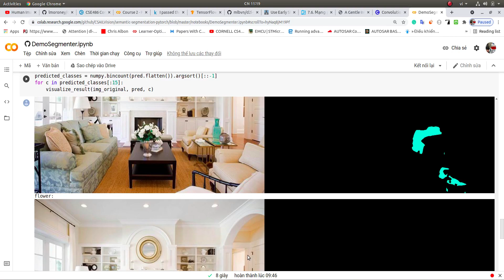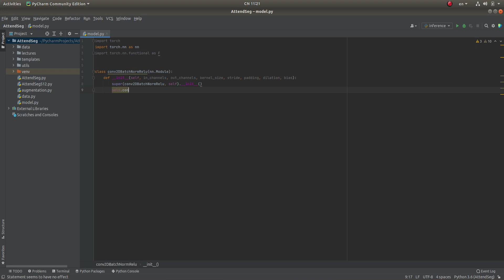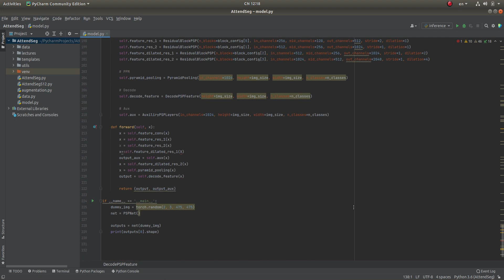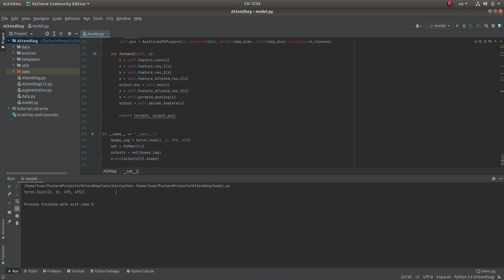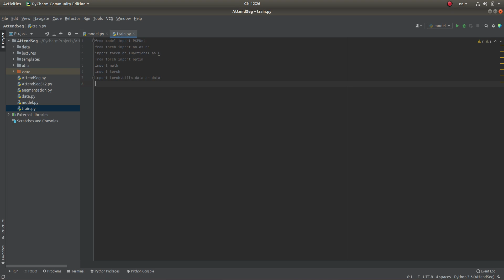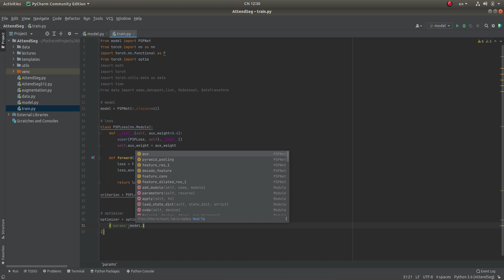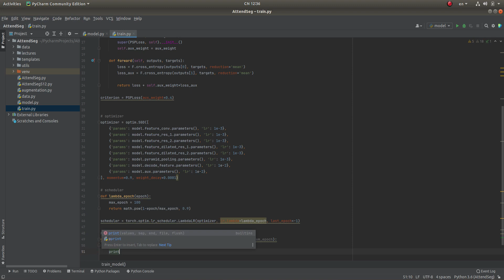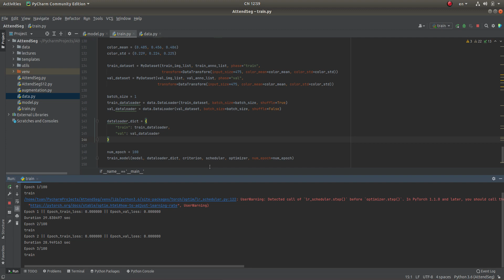10.Pytorch - PSPNet Model and Training